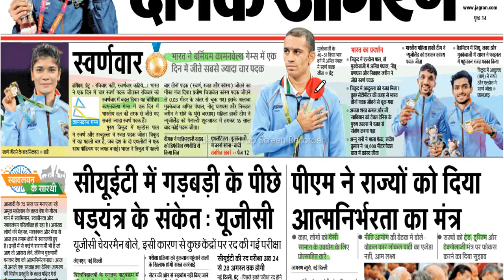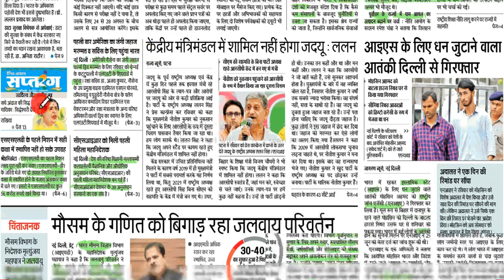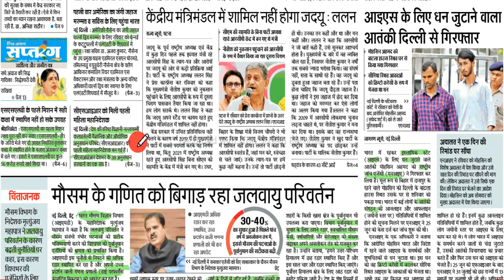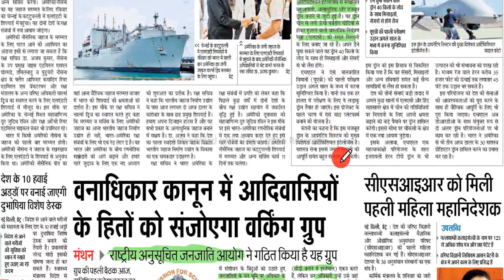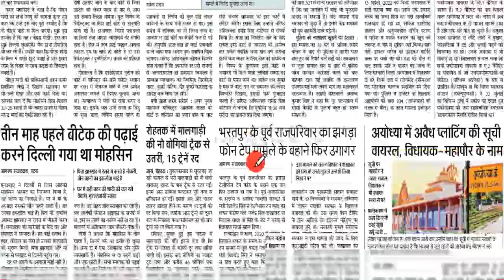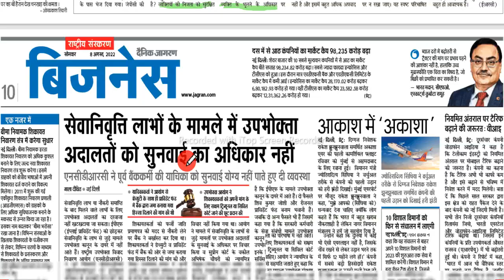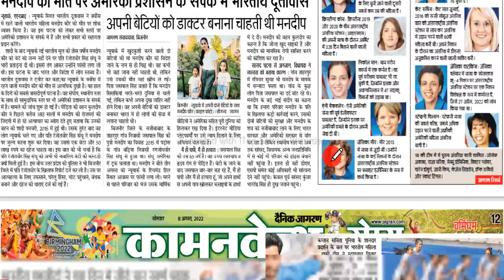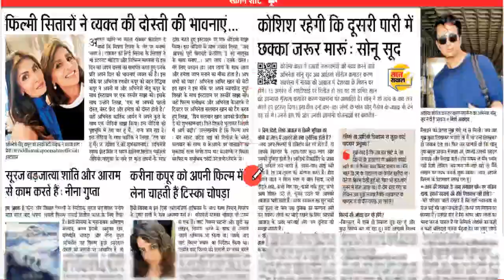8 AUGUST 2022 DAINIK JAGRAN NEWSPAPER ANALYSIS |HINDI NEWS| दैनिक जागरण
विडियो में दिखाए न्यूज़ पेपर आपको हमारे टेलीग्राम चैनल पर मिलेगी